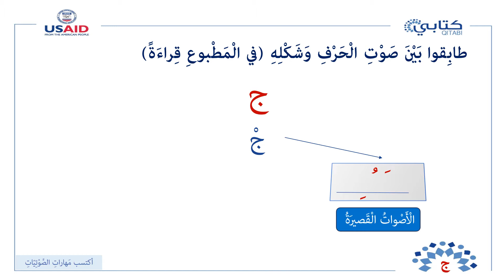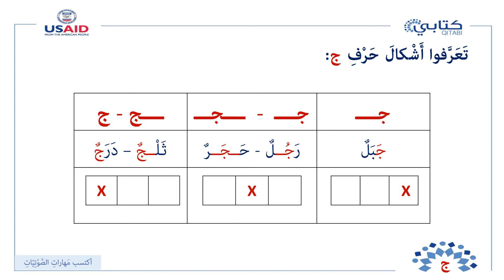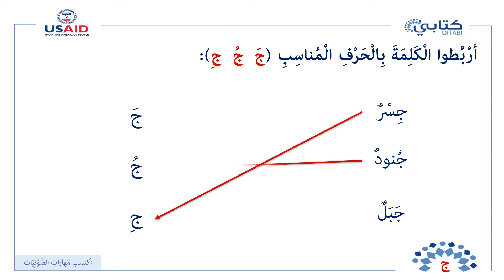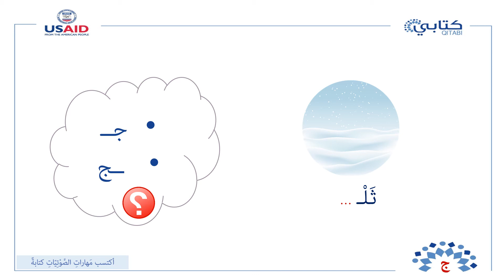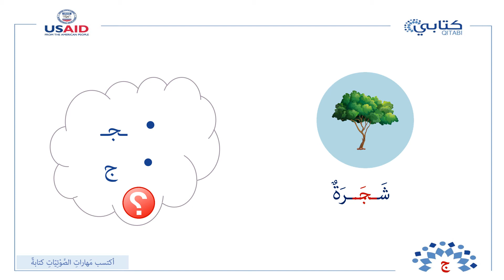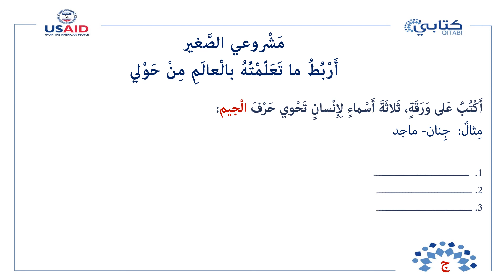حقيبة حروفي وقصصي حرف الجيم جزء 3